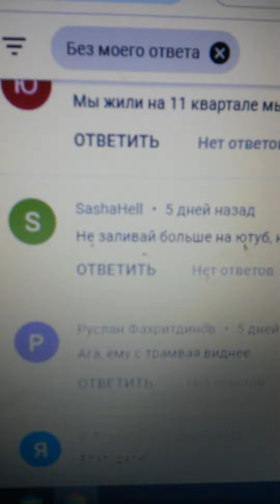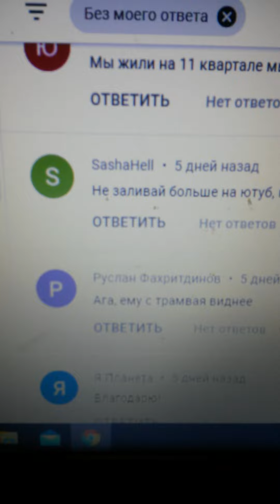Указчики - это сорняки, а сорняков нужно полоть, значит они будут отправляться в БАН - такое правило